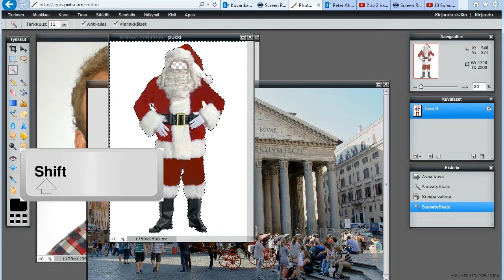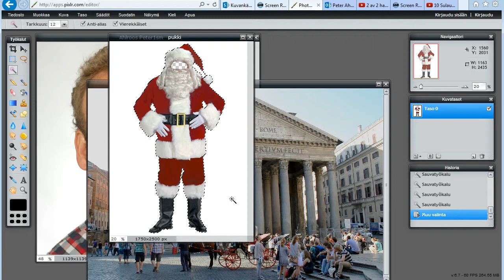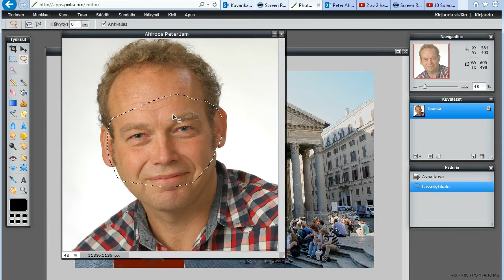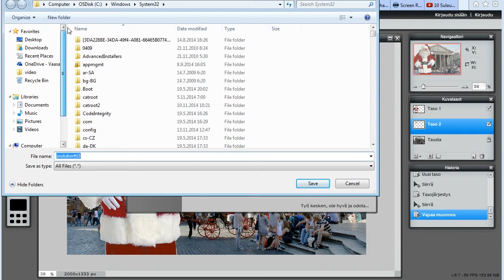9 Yhdistä kuvia Pixlr-sovelluksella